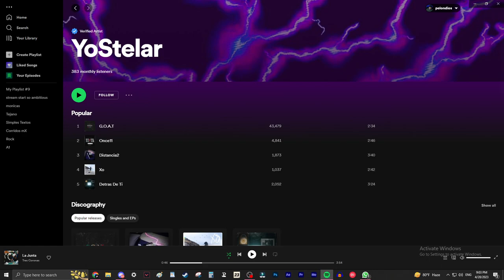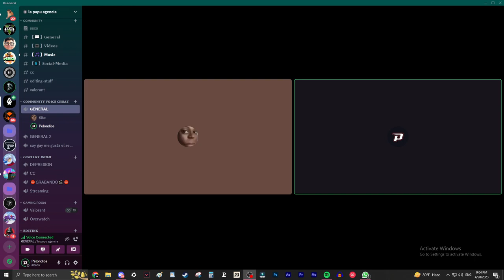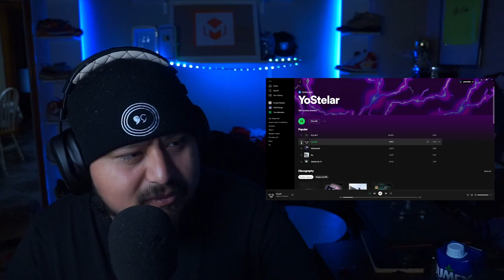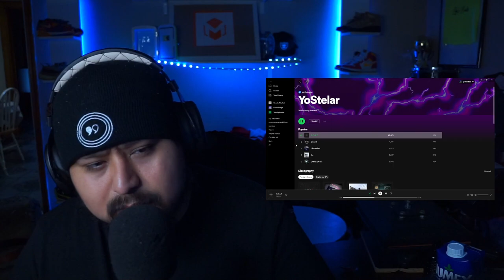Mi amigo es UN ARTISTA y yo ni sabia | YO STELAR